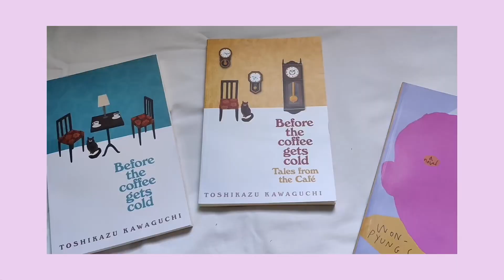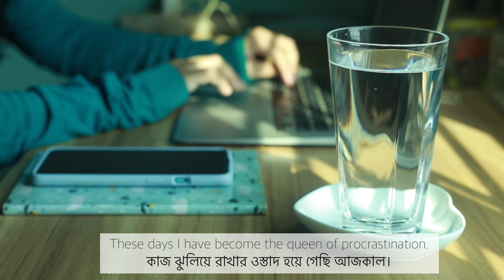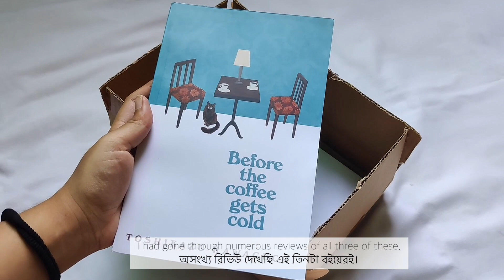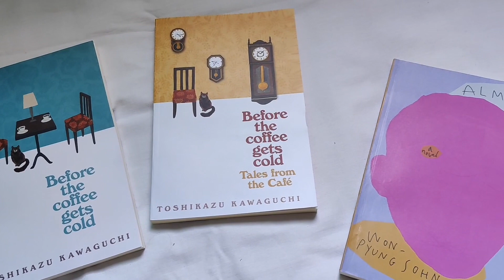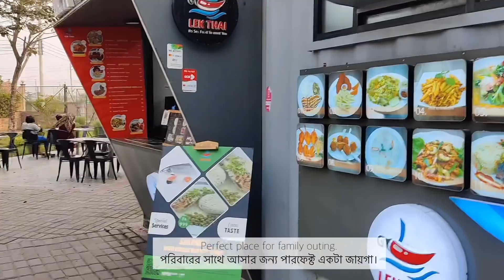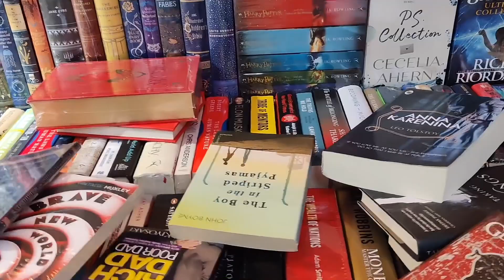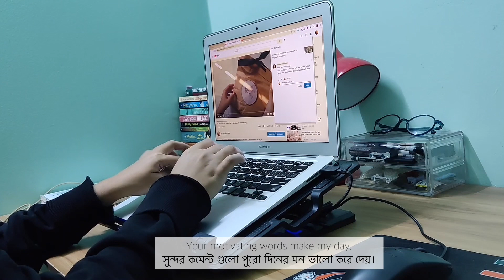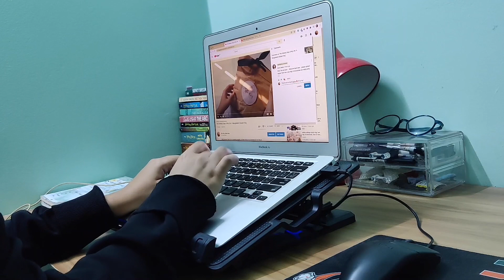Daily Life of a Student on Break 🌟 | Watching anime, hanging out with friends & unboxing new books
Hello everyone, hope you all are doing well. This vlog is from the end of the winter this year (mostly the first week of March) . I was buried under tons of emotional breakdowns as well as assignments. On the top of that spent most of my precious time by procrastinating and binge watching dramas. Hopefully I'll come back next time being more productive.

🎵 MUSIC